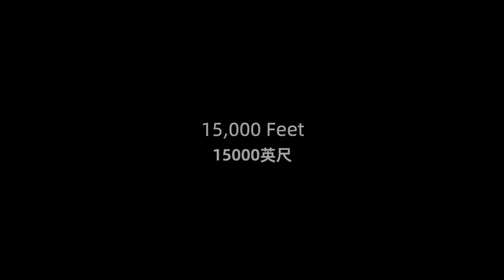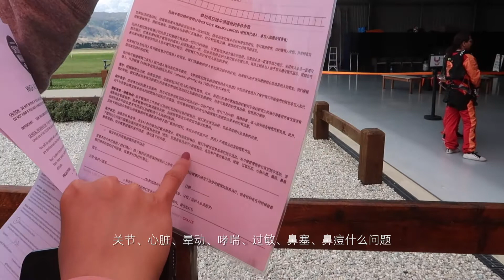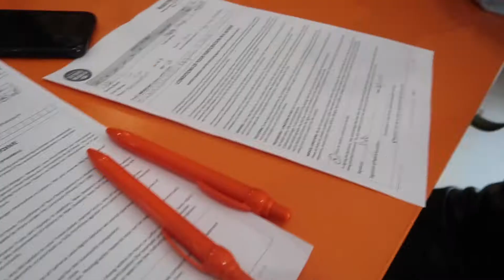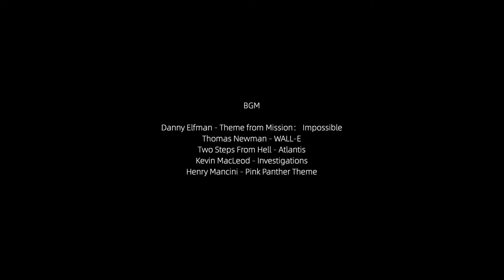Jumping from 15,000 ft | 15000英尺高空跳伞体验｜极限运动不是人人都行…｜VlogDeMiao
在新西兰实现了高空跳伞这个人生遗愿清单之一，本以为会酷酷的完成，结果……承包了接下来一个月的笑点哈哈哈哈！
想跳伞的可以来提前做一下心理建设。